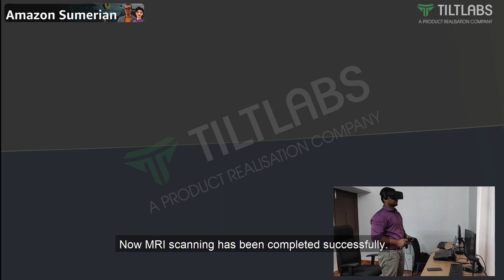MRI Procedure | Virtual Reality Experience | Created using Amazon Sumerian | by TiltLabs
This is a VR demo developed using Amazon Sumerian in TIltStudio a division of TiltLabs. In our Amazon Sumerian VR Experience , Sumerian Hosts will be narrating and guiding  the users to understand MRI scanning procedures. You can create life like, animated hosts who can speak a variety of languages and can converse with your users. Sumerian helps everyone to develop WEBVR experience without requiring any specialised programming or 3D graphics expertise. With Sumerian you can design scenes directly from your browser. Scenes can be published as web pages and can be viewed using any WEBVR supported devices.